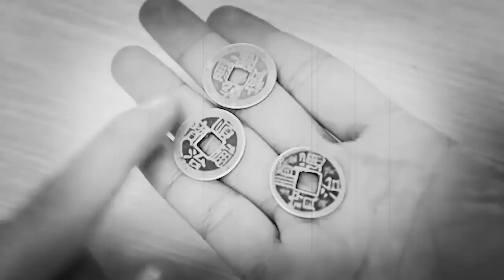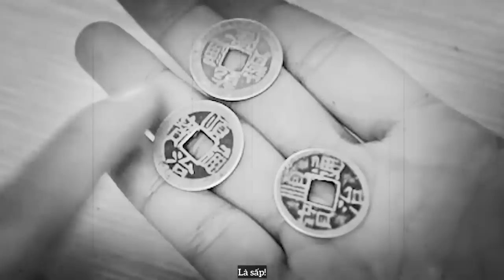Khang Lang Thang Phiêu Lưu Ký - Phần Tiền Truyện: CHUYẾN TOUR ĐẦU ĐỜI | Tập 1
Kính mời các bạn đến với phần mới nhất của truyện ma Khang lang thang - Chuyến tour đầu đời. Trong phần tiền truyện này, chúng ta sẽ biết được lý do tại sao Phan Khang trở thành chưởng môn của phái Mao Sơn!